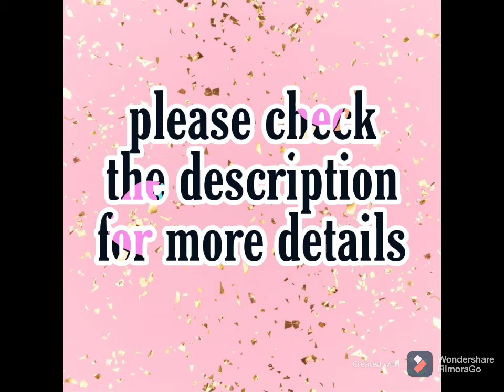SATIN Cotton White Dots Bandhej DressMaterial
*Bandhej Suits*

➡️Fabric :-
Top - *SATIN Cotton White Dots Bandhej (2.20 mtr)*

Bottom - *Cotton Gulti Bandhej (2 mtr)*

Dupatta - *Cotton Gulti Bandhej with Resham Border (2.20 mtr)*

*5 Colors*
*Open Pic Attached*

*Unstitched*

*Single Price - 770  free Ship*

*Multiples Available*

*Dispatch Ready*